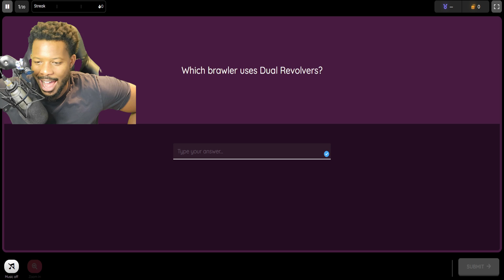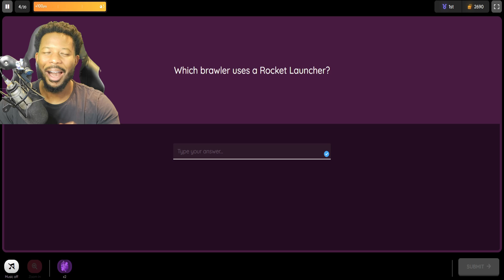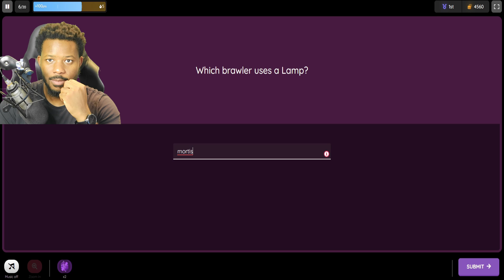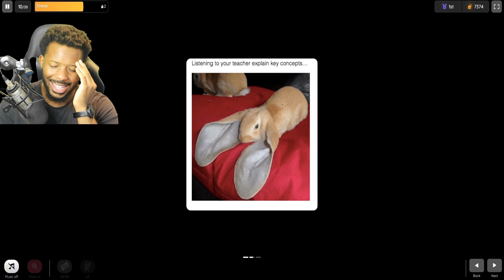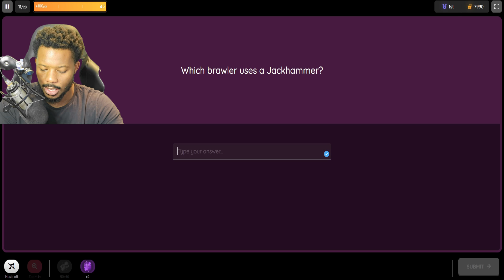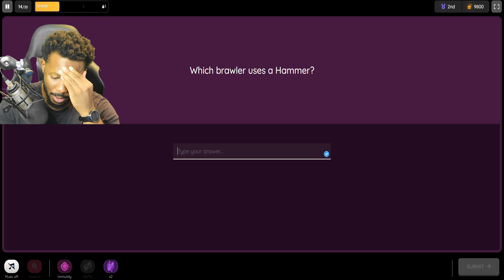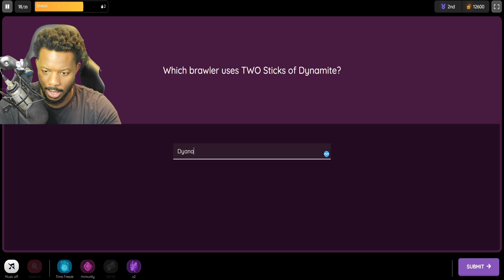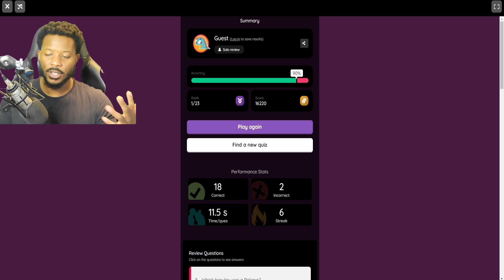"Whose WEAPON is it??" l Brawl Stars QUIZ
I hope you enjoy! Have a Brawltastic Day! ⭐ Whose weapon is that Quiz :) Will we pass it?